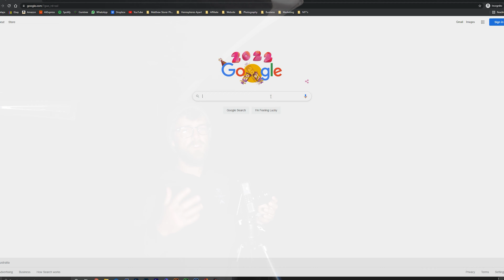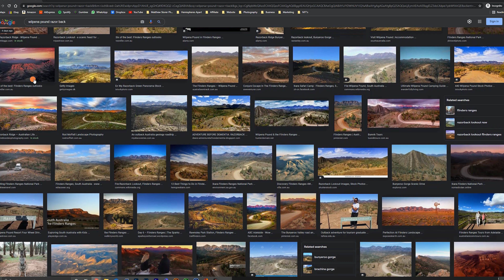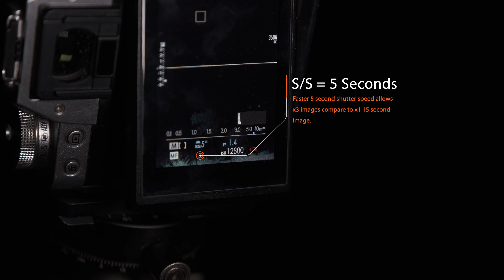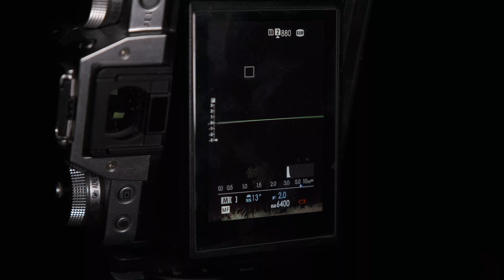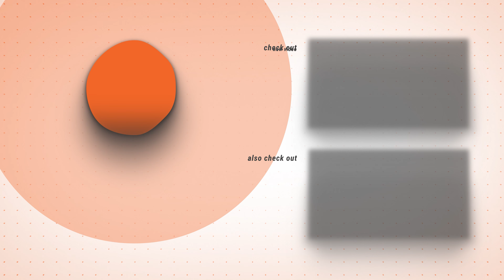Beautiful Night Photography With An APS-C Camera | Fujifilm X-T3 + XF 16mm F/1.4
On this vlog, I show how you can capture beautiful night photography with a simple APS-C camera. Photographing in Wilpena Pound at Razorback Lookout with a Fujifilm X-T3 and the amazing Fujifilm XF 16mm F/1.4 lens.

This just goes to show you that you don't need the best photography gear ever to capture unique and breathtaking images, understand how to use the correct technique with certain post-production techniques, you can capture incredible images. If you wish to learn how to capture amazing night photography images, you can learn this on my online photography membership, the link is below!

🎥Video Gear:
Lav Mic